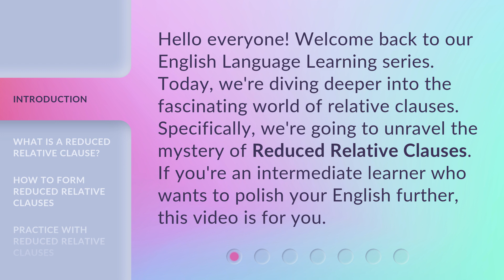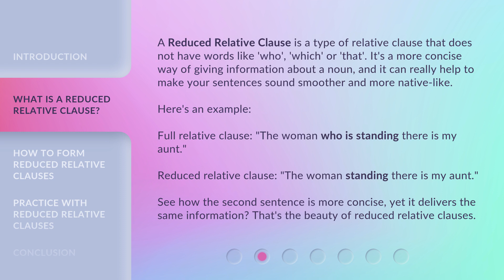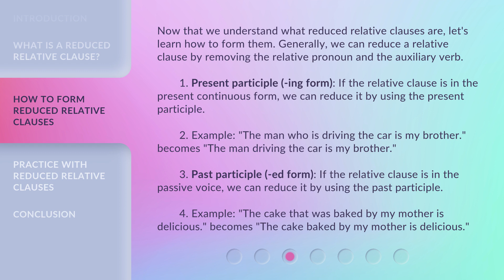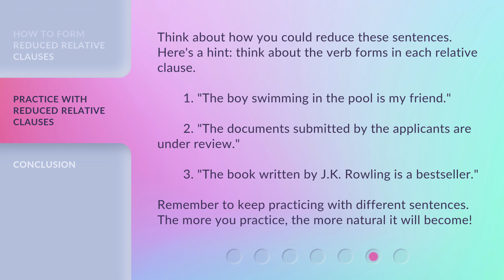Unraveling the Mystery of Reduced Relative Clauses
Unraveling the Mystery of Reduced Relative Clauses • Discover the secrets of Reduced Relative Clauses and learn how to make your English sentences sound smoother and more native-like.

00:00 • Introduction - Unraveling the Mystery of Reduced Relative Clauses
00:31 • What is a Reduced Relative Clause?
01:12 • How to Form Reduced Relative Clauses
02:22 • Practice with Reduced Relative Clauses